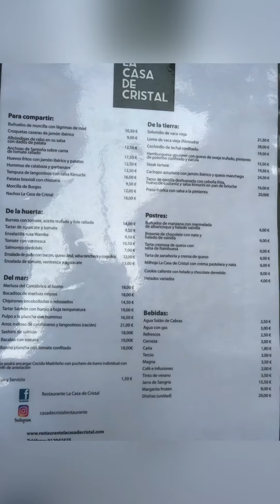REST. LA CASA DE CRISTAL (Pedro muguruza, 1)